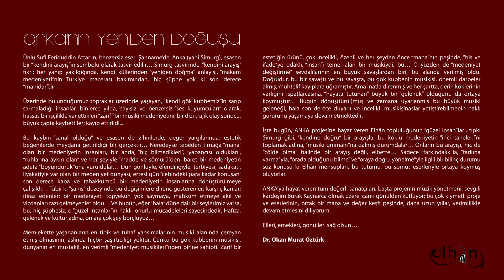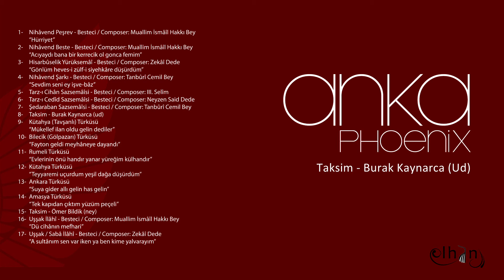Ud Taksimi (Burak Kaynarca) - ELHÂN ENSEMBLE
Ud Taksimi - Burak Kaynarca

("Mükellef ilan oldu" türküsü için...)

Music Director: Burak Kaynarca
Recording, Editing: Burak Kaynarca
Mixing-Mastering: Ahmet Özgül, Burak Kaynarca

Video clip by Ferdi Şah
Graphic Designer: Orhan Sayılı

ELHÂN
2016